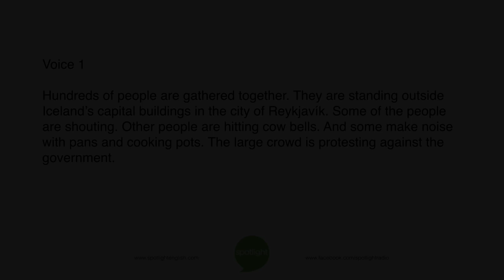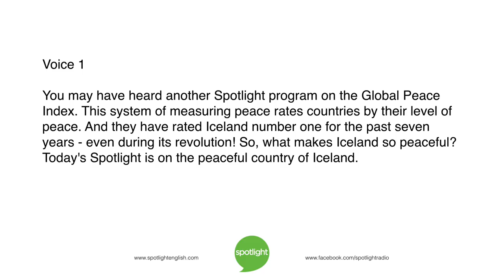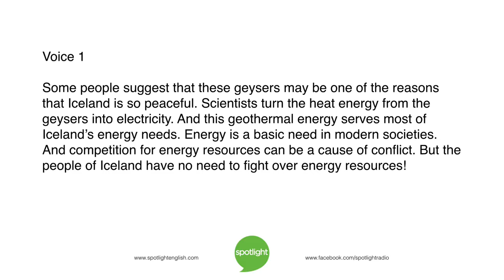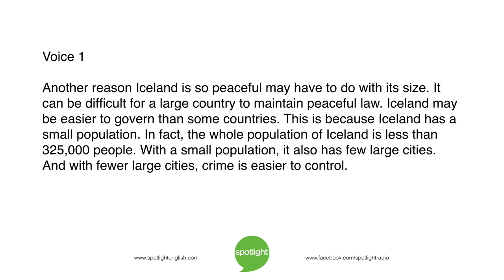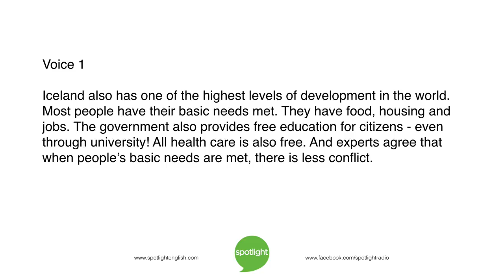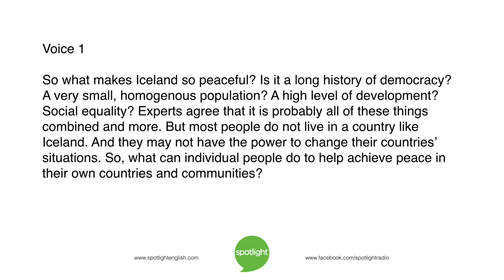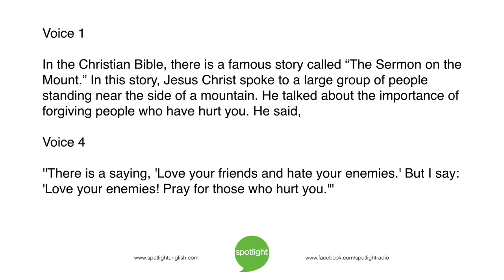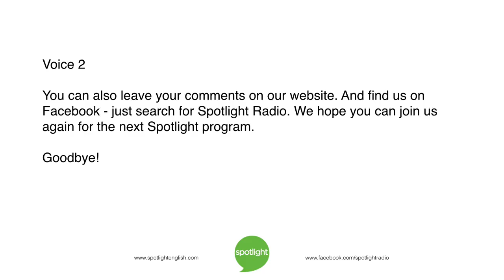Iceland: The Most Peaceful Country | practice English with Spotlight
Why is Iceland the most peaceful country in the world? Ryan Geertsma and Robin Basselin look at the lessons from Iceland’s peaceful society.